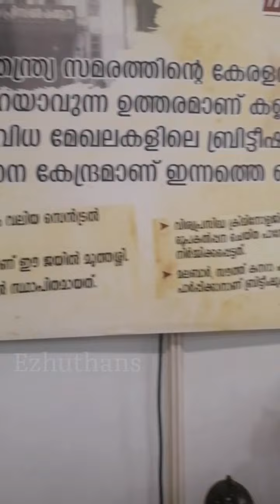സെൻട്രൽ പ്രിസൺ കണ്ണൂർ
Ezhuthans
Kannur
Sentrle prison
Kerala